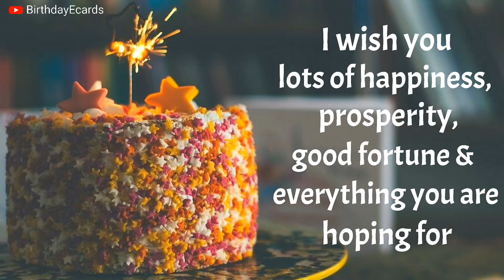Happy birthday greetings for best friend | Best birthday wishes & messages for best friend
Happy birthday greetings for best friend & best birthday wishes & messages for best friend on birthday. Send this special birthday card / ecard video for bestfriend as the best birthday greetings on best friend's birthday. For more happy birthday wishes, best messages, quotes & greetings for friend & others visit us.